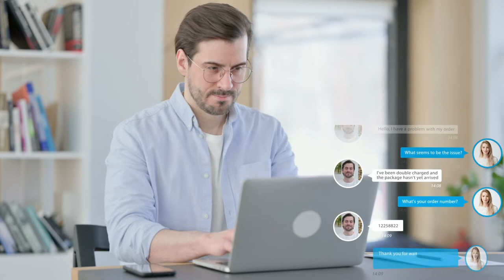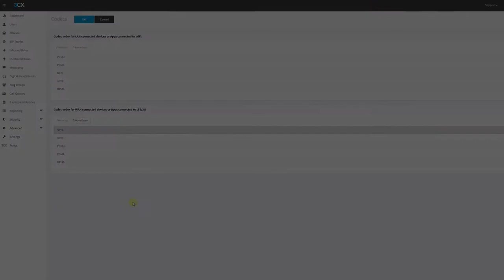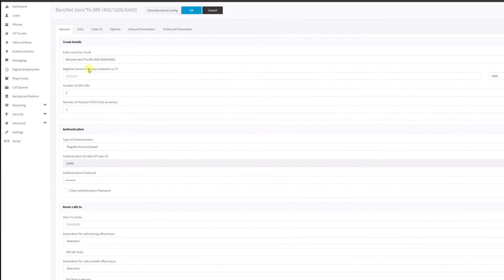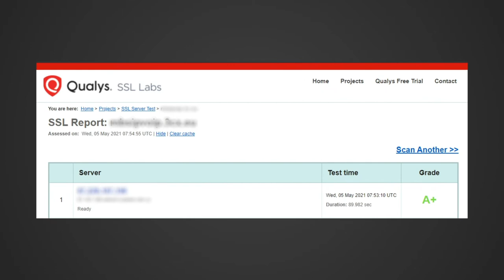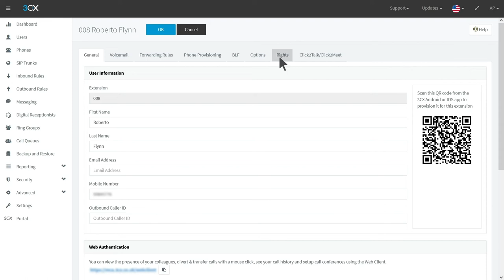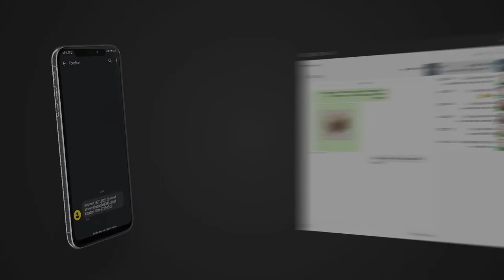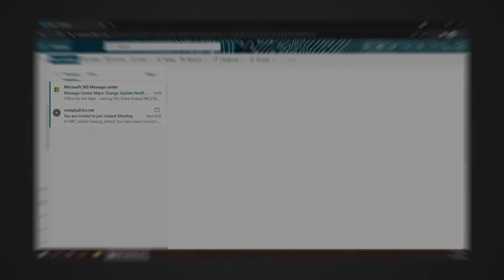Product video presentation. Video marketing. Video presentation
Here is another one of our works. This time we were entrusted with a project for a large international company, a global leader in business communication - 3CX. We tried a lot of design options. Some of them were suggested by the client, some by us. We made hundreds of changes until the client said "Stop! This is what we need!
As a result, we got a very clear video, not overloaded with effects and graphics, so as not to distract from the essence, but at the same time very obvious and informative.
The video is almost 7 minutes long and it is usually awkward to keep the viewer's attention for such a long time. But, it seems we did it! We offer to watch the video presentation about the updated 3CX product.

RU
Вот еще одна из наших работ. В этот раз нам доверили проект для крупной международной компании, лидера в области бизнес-коммуникации – 3CX. Мы опробовали множество вариантов оформления. Некоторые из них предлагал клиент, а некоторые мы сами. Внесли сотни правок, пока, клиент не сказал – «Стоп! Это то, что нам надо!»
В итоге получился очень понятный ролик, не перегруженный эффектами и графиками, чтоб не отвлекать внимание от сути и в то же время очень наглядный и информативный.
Ролик идет почти 7 минут и обычно сложно удерживать внимание зрителя так долго. Но, кажется у нас получилось! Предлагаем к просмотру видео-презентацию об обновленном продукте компании 3CX.